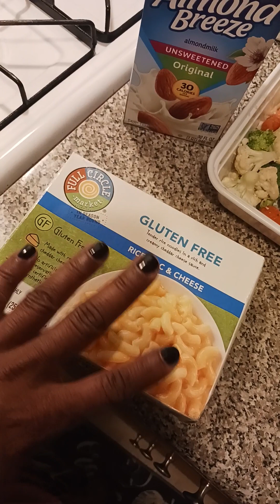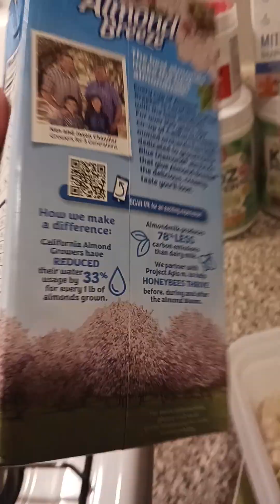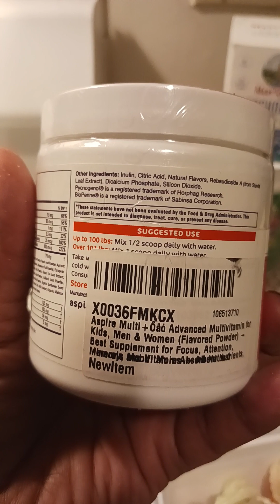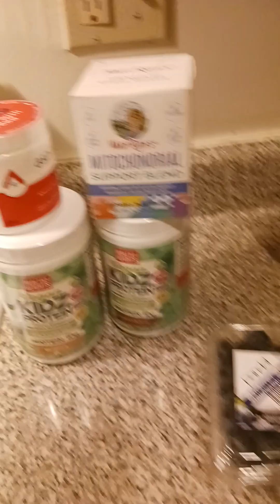Healthy Food & Wellness Tips for Persons with Autism Autism getyourlife awareness April 💙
Happy Autism Awareness Month 💙

Please visit Autism Hope Alliance

About

Resources

Success Stories

FAQs

My Account

FREE Domestic Shipping Orders $70+

￼Search Site

￼User Account

Open your cart0

Broccoli Sprouts and Autism

Is An “Old Vegetable” With A “New Look” Easing The Symptoms Of Autism In As Little As 14 Days?

The National Academy Of Sciences Believes so, and they can prove it. Here’s what they discovered in a recent study. First, It’s important to know this. It’s not exactly “new” news that Broccoli Sprouts contain a potent healing chemical known as sulforaphane.

Since the early 90’s, it’s been best known to help prevent certain types of cancer. However, in a recent report published by the “Proceedings Of The National Academy Of Sciences” - they found pretty significant and promising evidence that suggest sulforaphane also reduces the core symptoms of Autism. The study consisted of an 18-week assessment in which researchers randomly selected half a group of boys with moderate to severe Autism and gave them daily supplements containing sulforaphane.

The other half of the group took a placebo pill.

The results after the 18-week assessment were impressive, to say the least.

Broccoli Sprouts and Autism Study Highlights

46 Percent of the boys who took the sulforaphane supplement had significant improvements in social interaction.

42 Percent had significant improvements in verbal communication.

54 Percent had substantial decreases in abnormal behaviors.

The majority of the boys who were chosen to take the active supplement began showcasing noticeable improvements in the first four weeks. In some cases even as early as 14 days.

Improvements were found in the following symptoms:

Irritability

Lethargy

Repetitive Movements

Unusual Mannerisms

Hyperactivity

Awareness

Communication

As if that wasn’t exciting enough four weeks after the subjects were taken off the daily supplements the follow-up evaluations showed autism symptoms returning to pre-supplement levels. By contrast, the boys who received the placebo showed little or no change at any point during the study.

In other words, once the kids started taking the supplements - their symptoms gradually decreased, and once they got off the supplements the symptoms came right back. The subjects that never received the supplements at any time of the assessment experienced ZERO change. “Sulforaphane” is the only variable between reduced symptoms and unchanged symptoms.

Perhaps the most exciting and promising results of note from Dr. Zimmerman (a pediatric neurologist at UMass Memorial Medical Center and co-researcher for this project) was the behavioral changes they noticed in 13 of the subjects before they even knew which subjects received the sulforaphane. Both researchers and parents noticed dramatic changes in 13 of the participants.

These changes include but are not limited to the following:

Looking others in the eye

Shaking hands for the first time

Improved social interaction and emotional connectedness

What did all 13 subjects have in common? All 13 of them had been taking sulforaphane.

Should We Just Have Our Children Eat a Bunch of Broccoli Sprouts Every Day? Not exactly, the vegetables by themselves don’t contain the same levels of sulforaphane as the supplements did during the study. To potentially get the same level of results as the study you will have to find a supplement that produces high levels of sulforaphane. A supplement like Bio-Clear.

Is This Finally a Cure For Autism?

No. Absolutely NOT. The study nor the researchers are attempting to claim that this is potentially a cure for autism. It’s simply a way to help treat the symptoms of autism.

Here’s an excellent way to look at it. If autism is a bonfire sulforaphane is a way to reduce the flames and cool the fire down, but it doesn’t put the fire out. Anyone or anything that claims it can cure autism is probably not the most credible source.

Here’s What This Study Means

The most efficient and effective solutions to heal the symptoms of autism continue to be found in the way we treat our gut (The food we eat and the supplements we take).

It’s another one of many professionally administered studies conducted in some of the world’s most prestigious laboratories that keep finding key evidence that shows the brain and gut are intimately connected.

Source: Aspirenutrition.com

Get Your Life and more abundantly!